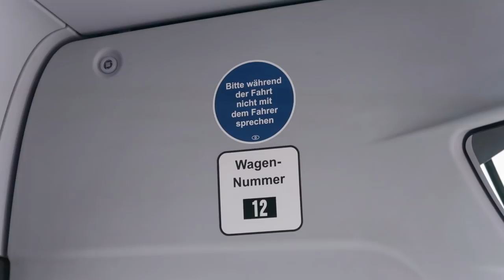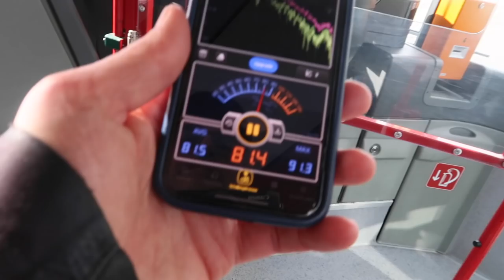Machen Elektro-Busse den ÖPNV teuer? | dieserdad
Die Stadtwerke Konstanz wollen ihre 58 Dieselbusse bis spätestens 2035 durch Elektrobusse ersetzen und haben die ersten 6 bereits angeschafft. Ist das wirtschaftlich sinnvoll? Wird dadurch der ÖPNV teurer? Welche technische Qualität haben E-Busse heute? Zur Beantwortung dieser Fragen konnte ich mit dem Geschäftsführer Dr. Reuter, dem Projektleiter Dr. Junge und dem Fahrertrainer Hr. Wolf sprechen - und natürlich im E-Bus fahren!